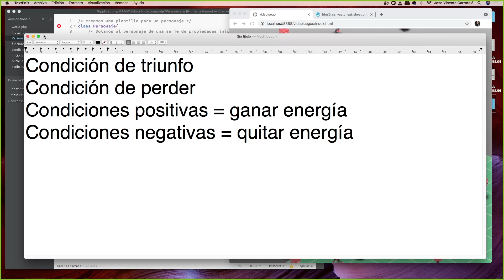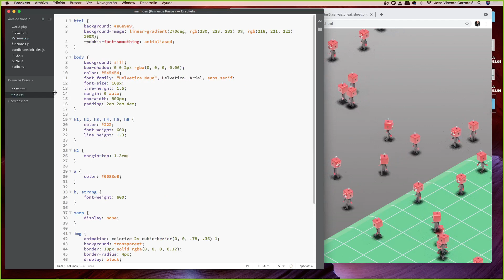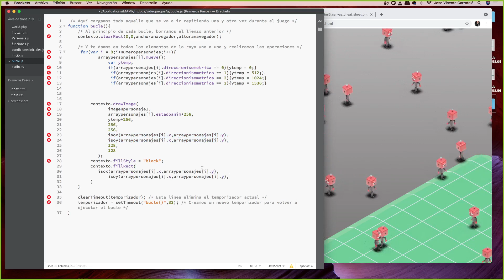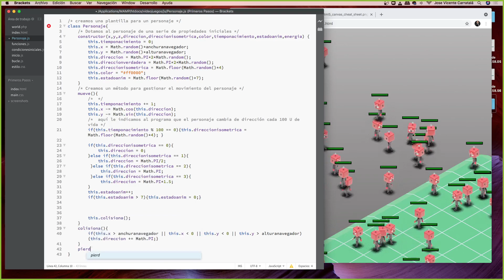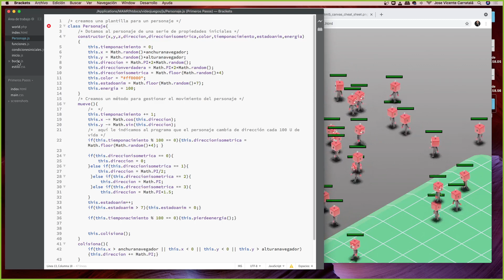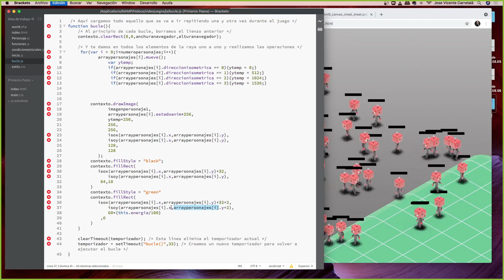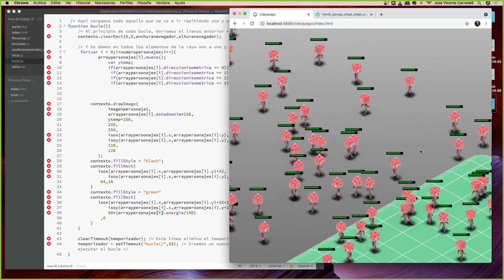Curso de programación de videojuegos Videojuegos isométricos Parte 2 00012